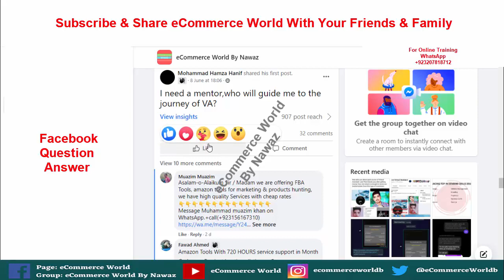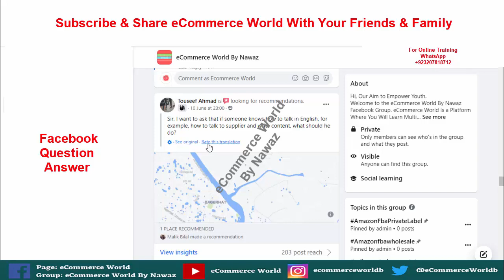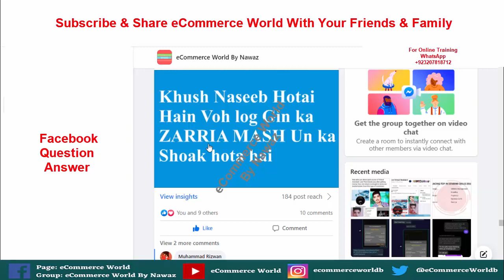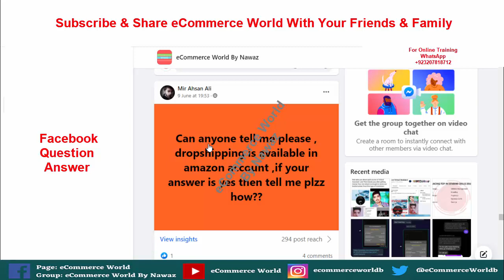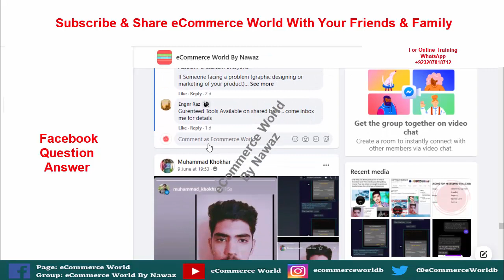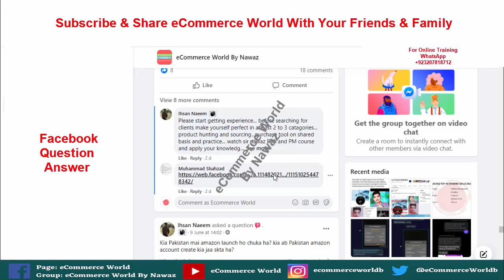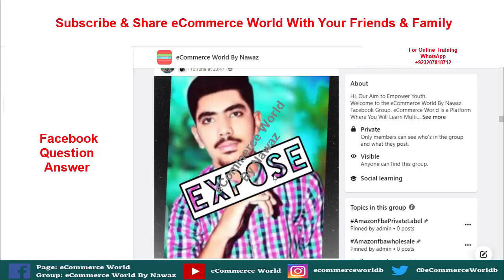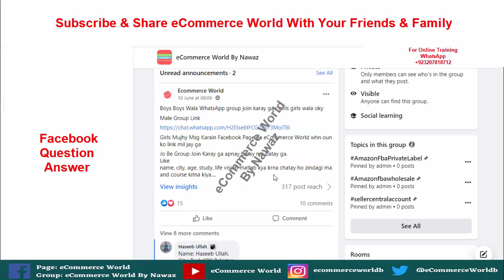Questions and Answers Session 6 | eCommerce World By Nawaz Facebook Group | Explain By Nawaz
.(Social Link).

For Hiring VA for Amazon contact through the Facebook group (eCommerce World By Nawaz) & Facebook page eCommerce World

Paid Live Sessions I Join eCommerce World  Facebook Page For any Query & Online Training